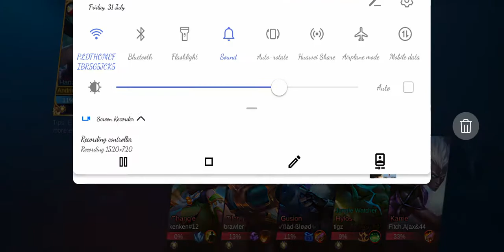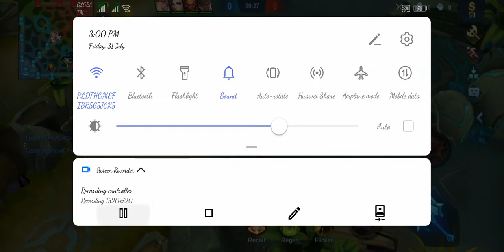MOBLIE LEGENDS: HANABI/CHOU